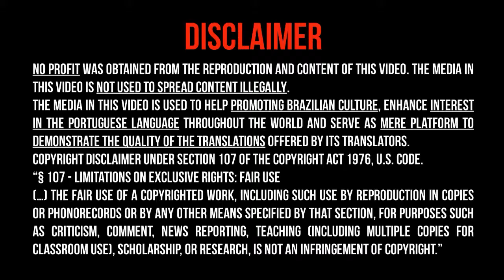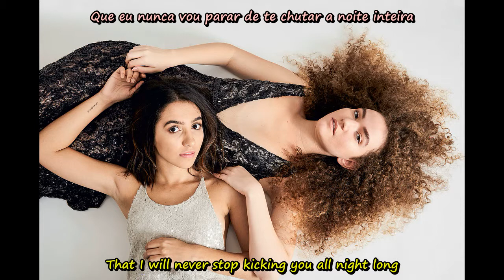SINGULAR [LYRICS - ENGLISH SUBBED] - Anavitoria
SINGULAR - English subbed and Portuguese lyrics on screen
English subbed by Translation Corner (Translator: Viviane Soares).
Traduzida para o inglês por Translation Corner (Tradutor: Viviane Soares).
訳版：英語。Translation Cornerで提供 (翻訳者：Viviane Soares)

(Japanese⇒Portuguese / English⇒Portuguese)
(Japonês⇒Português / Inglês⇒Português)
(日本語⇒ポルトガル語　/英語⇒ポルトガル語）

NO PROFIT WAS OBTAINED FROM THE REPRODUCTION OF THIS MEDIA. The media in this video is NOT used to spread content illegally. Notice that the media in this video is used to promote Brazilian culture, enhance interest in the Portuguese language throughout the world, as well as a mere platform to demonstrate the quality of the translation services offered by its translators.